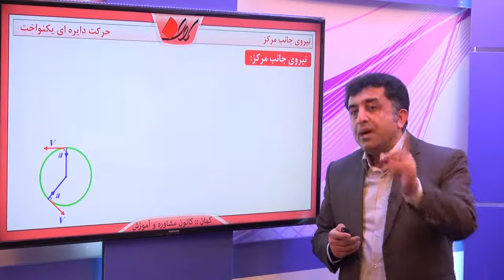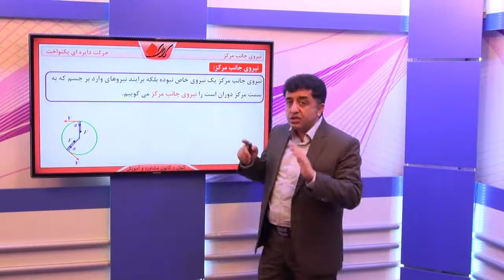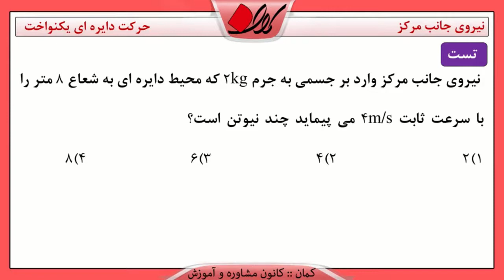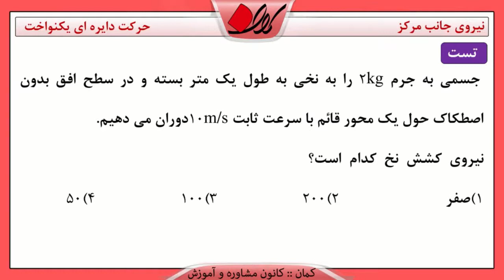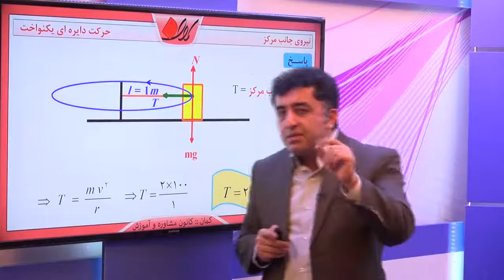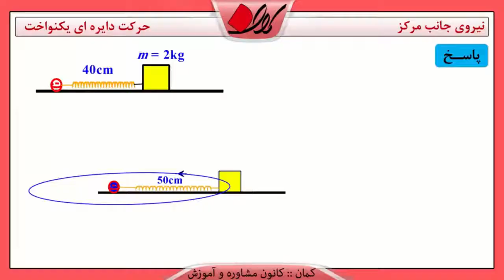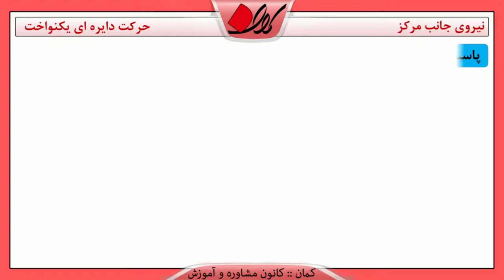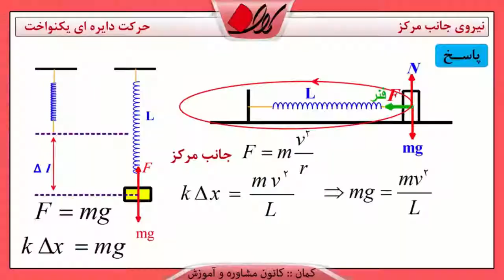فیزیک دوازدهم فصل دوم دینامیک دینامیک دوران در سطح افق نیروی جانب مرکز ریاضی